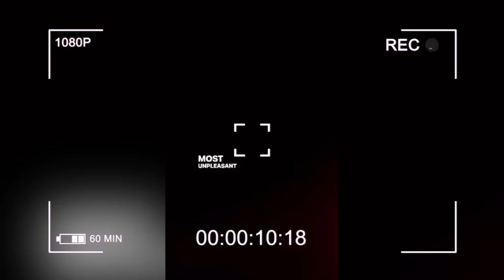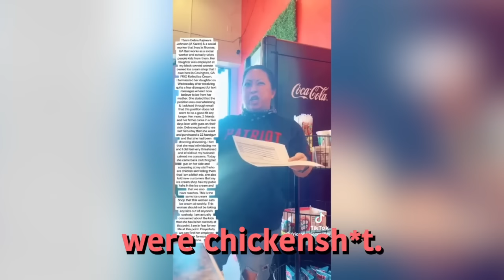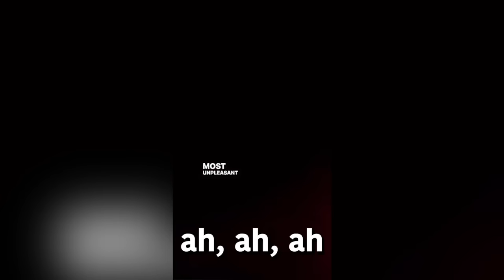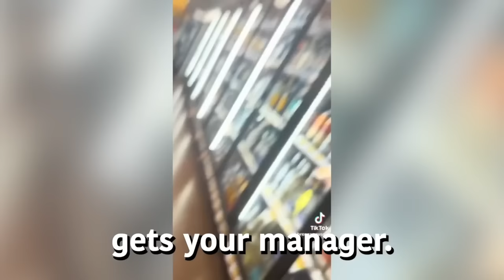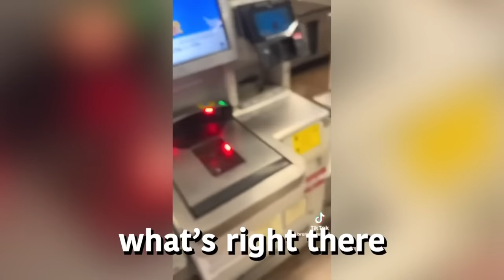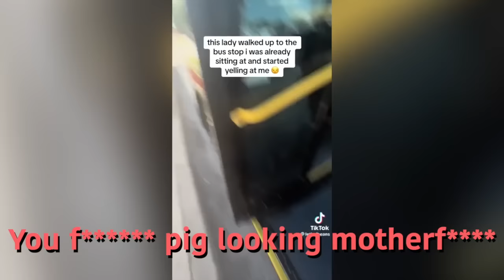KAREN Gets Pepper Sprayed After ATTACKING The Wrong Person..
Timestamps:

0:00 - INTRO
0:17 - 1st
2:15 - 2nd
3:55 - 3rd
6:28- 4th
7:10- 5th
7:59 - 6th
8:32 - 7th
9:47 - 8th
11:02- 9th
12:49 - 10th
13:38 - 11th
16:26 - 12th
18:35 - 13th
19:35 - 14th
20:40 - 15th
25:25 - 16th